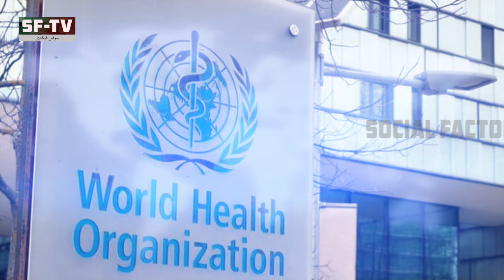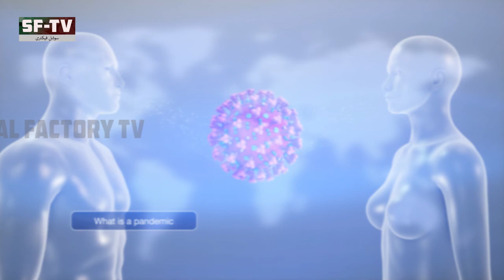Coronavirus | Myth-busting | Covid-19 | Social Factory TV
جانیئے کرونا وائرس کے متعلق افواہوں کی حقیقت

Due to remarkable advancements in the fields of Technology, the world has become a global village. It is now easier to get access to information of everything in the world. Today, everyone can achieve almost all type of information through Social Media platforms but there are a few who can differentiate between fabricated and actual information.
SF TV will try its level best to bring you the actual face of stories around the globe.
Local and worldwide update of current issues will be provided, valuable facts will be unveiled, quality content of various matters will also be presented; all that in an unbiased way, so that you could remain aware and updated.